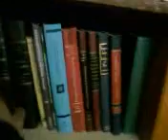Orland Home Tour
The final video tour of the House of Yang